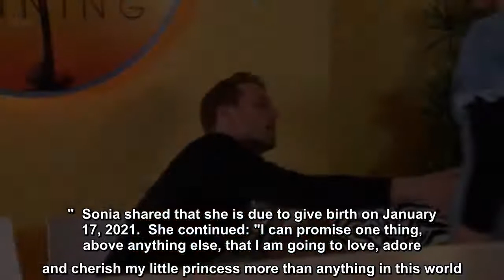Coronation Street actress Sonia Ibrahim announce she's pregnant with first child